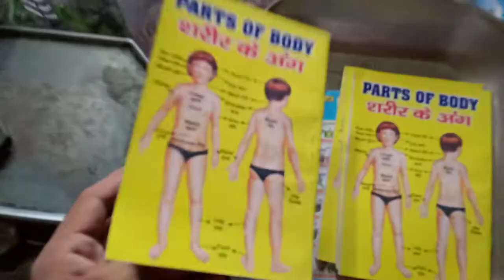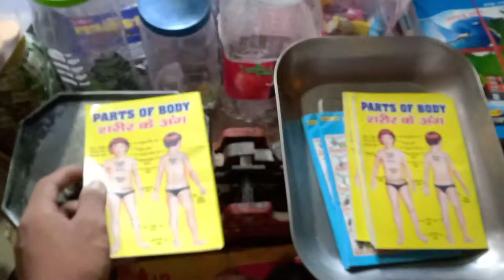Dashare ke season ka saman jo ki dukaan mein bahut bikta hai